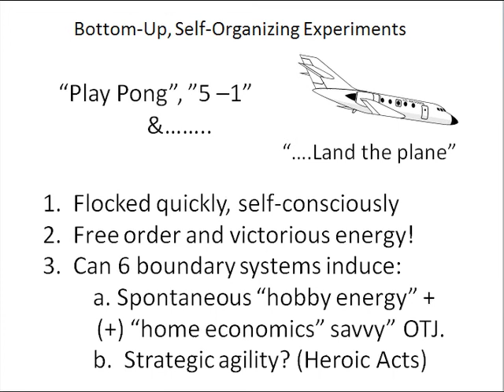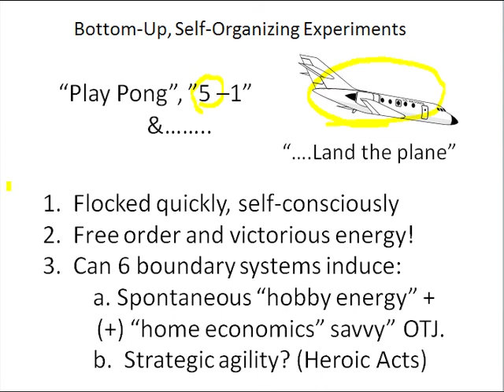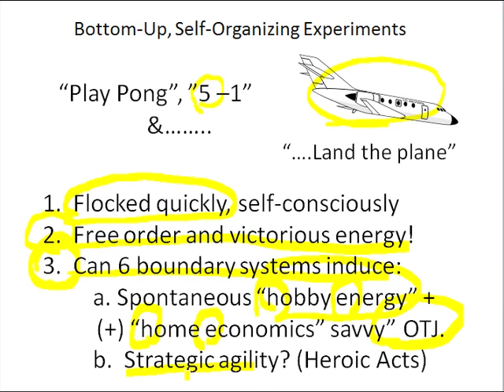Slide 5: Bottom-Up, Self-Organizing Experiments